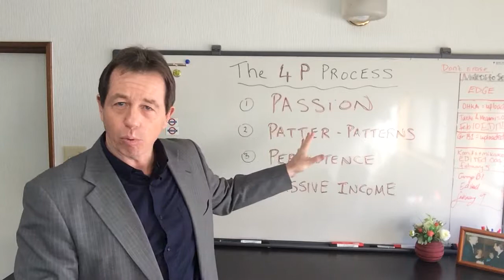" THE 4 P PROCESS " to building a successful and sustainable business.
part of the tokyoreal mini-lecture series.